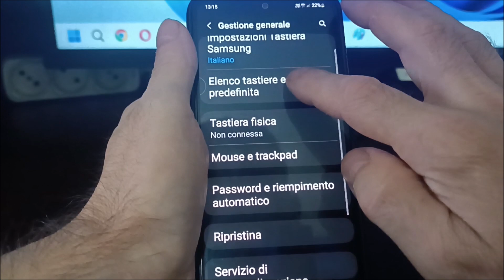Come resettare samsung S20 (senza perdere dati)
Come resettare samsung s20. Le impostazioni possono anche essere ripristinate utilizzando i pulsanti, ma in questo caso i contatti, le foto e i video non verranno salvati.